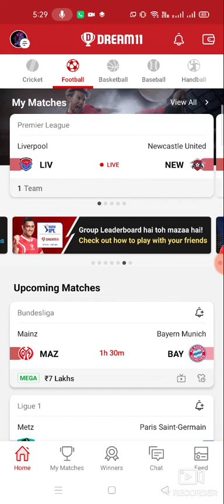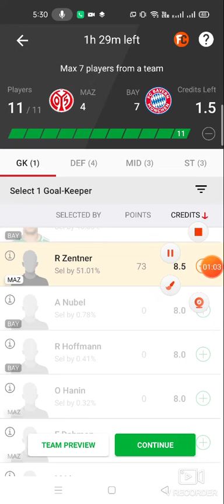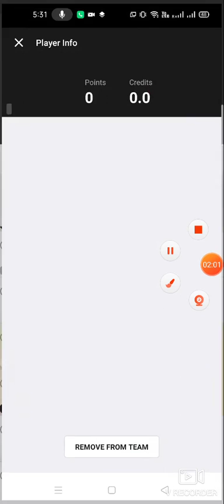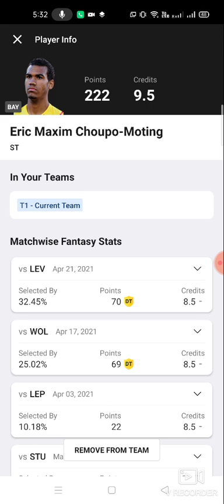MAZ vs BAY Football team prediction Dream11 win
1. This analysis  is based on my

2.Dream11 takes great care to comply with all central and state legislation in India to ensure that  users are fully protected. Every contest on  platform is carefully designed to comply with applicable statutes and regulations in India.

Thanks maz vs bay
maz vs bay dream11 prediction
maz vs bay dream11
maz vs bay prediction

latest cricket match prediction latest football match prediction how to win the grand league small league in the grand league small league in the grand league small league published by ABROCKZZ

TELGRM ABROCKZZ GRP 👇👇

own risk"